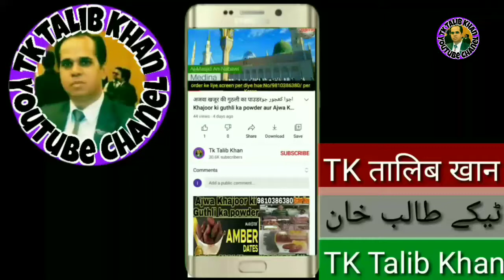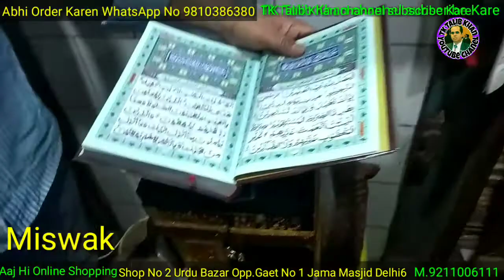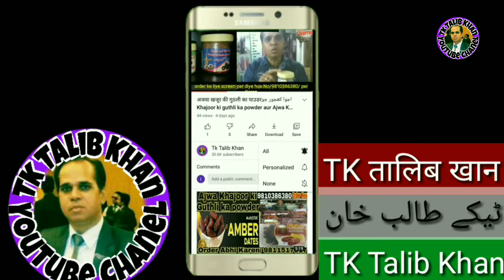Quran Pak Box khane kaba model Ruhail box कुरान पाक मॉडल का Box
Quran Pak Box | Khana Kaba Model Ruhail Box:

Quran Pak Box, jise "Ruhail Box" bhi kaha jata hai, ek khas design aur functionality ke saath aata hai, jo Quran ki tilawat ko aur bhi khaas bana deta hai. Yeh box khana Kaba ke model par bana hota hai, jo isse ek unique aur pious touch deta hai. Is box ka istemal Quran ko surakshit rakhne aur use padhne ke liye kiya jata hai.

Key Features:
Design:

Yeh box khana Kaba ke design se inspired hai, jo isse dekhne mein bohot hi attractive aur spiritual banata hai. Iska architecture aisa hai ki yeh Quran ki izzat aur ahmiyat ko darshata hai.
Material:

Quran Pak Box aksar high-quality wood ya durable plastic se bana hota hai. Isse long-lasting aur sturdy banaya jata hai, taaki yeh Quran ko acche se surakshit rakh sake.
Size:

Yeh box Quran ke standard size ke hisaab se design kiya gaya hai, isliye yeh aasani se Quran ko accommodate karta hai. Iska size itna hota hai ki yeh portable bhi hai, aap ise aasani se kisi bhi jagah le ja sakte hain.
Functionality:

Is box ka design aisa hai ki yeh Quran ko kholne aur padhne mein aasani deta hai. Kuch models mein Quran ko padhte waqt support ke liye alag se stand ya holder bhi hota hai.
Aesthetic Appeal:

Is box par bohot hi khubsurat calligraphy ya Islamic art hoti hai, jo iski khoobsurti ko aur badhati hai. Yeh aapke ghar ya masjid ke liye ek shandar decoration piece bhi ban sakta hai.
Usage Suggestions:
Home Decor: Is box ko apne ghar ki decor mein shaamil karein. Yeh aapke religious space ko aur bhi khubsurat banata hai.
Gift Option: Yeh box ek accha gift option hai, jo kisi bhi special occasion par diya ja sakta hai, jaise Eid, Ramadan ya kisi bhi Islamic event par.
Conclusion:
Quran Pak Box, khana Kaba model ka Ruhail Box, ek pious aur practical item hai jo Quran ki izzat ko darshata hai. Iska istemal na sirf Quran ko surakshit rakhne ke liye, balki iski beauty aur spiritual essence ko enhance karne ke liye bhi hota hai. Yeh aapke religious practices ko aur bhi khaas banata hai.